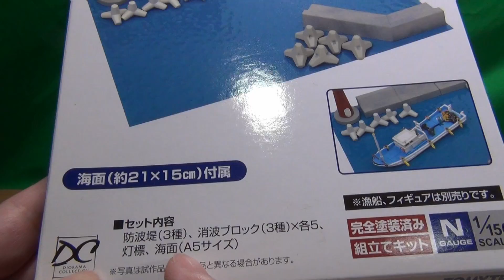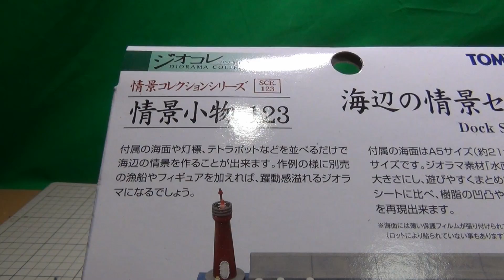潮風漂う港 トミーテック 情景セット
トミーテック ジオコレ 情景コレクション 情景小物123 海辺の情景セットB の紹介動画です。